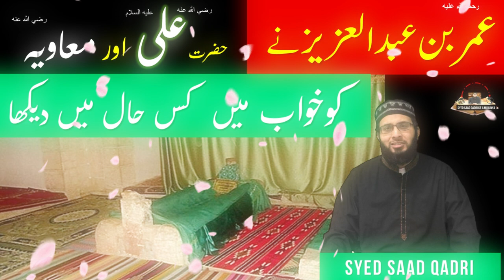Umar bin Abdul Aziz ne Mola Ali AS aur Hazrat Muawiya RA ko Khwab mein dekha